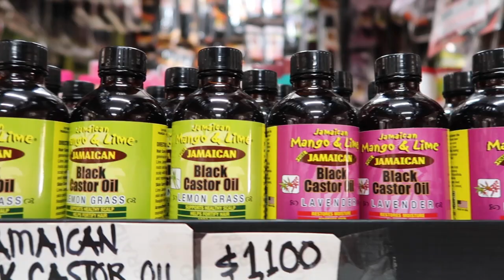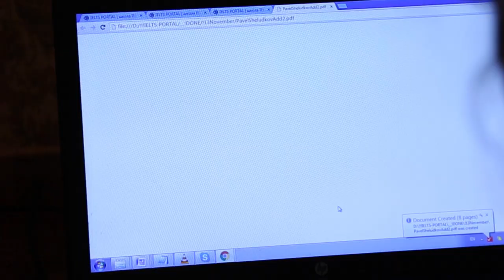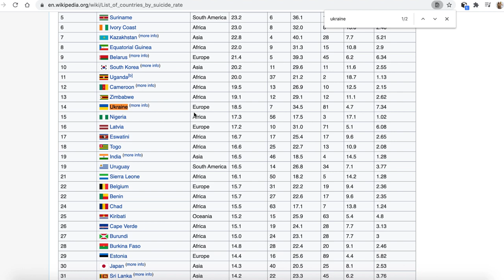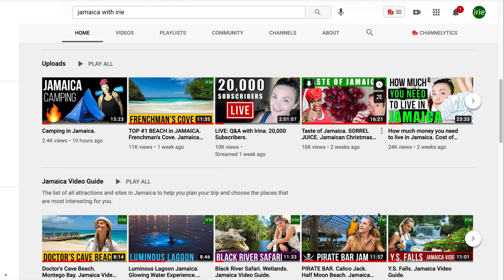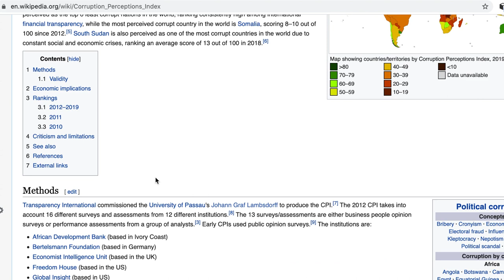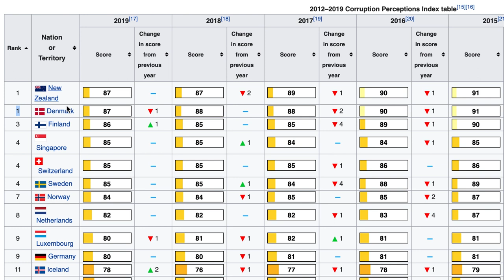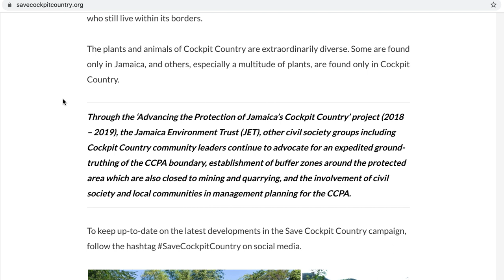JAMAICA VLOG. Top 5 times Jamaica changed my life.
How Jamaica solved my problems. Unexpected changes in my life when I relocated to Jamaica.

Like many people, I've been struggling with various issues in my life, but with this Jamaica Vlog I'd like to share a story of how living in Jamaica changed my life and how this has solved these problems and what happened because of this change.

Stay in touch
Stay in Jamaica with me